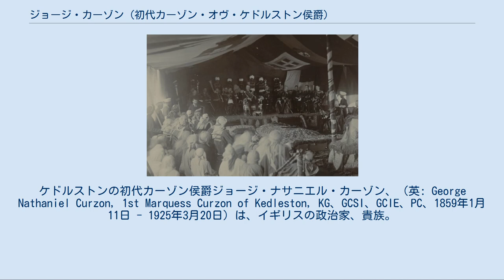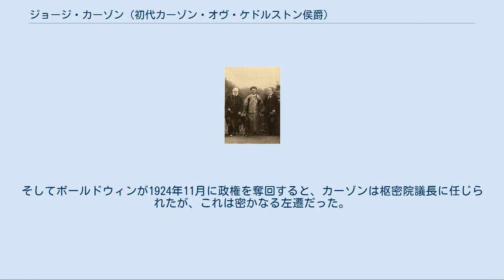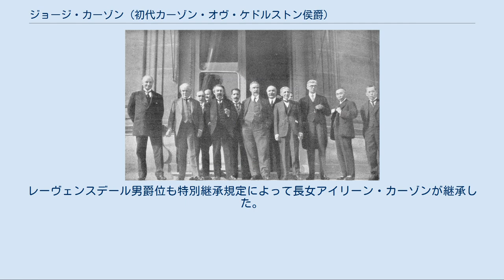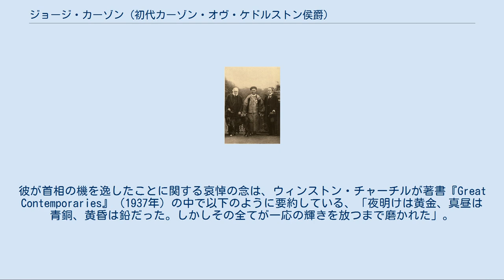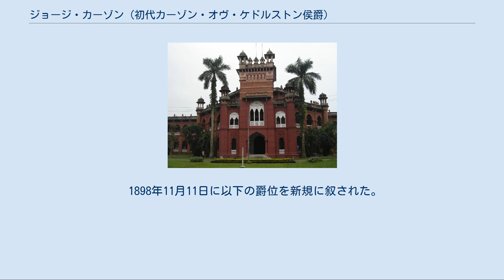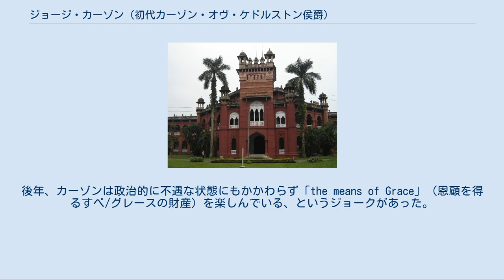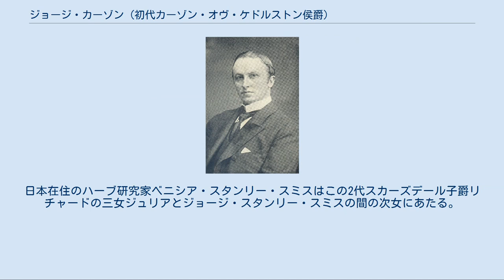ジョージ・カーゾン (初代カーゾン・オヴ・ケドルストン侯爵)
ジョージ・カーゾン
ケドルストンの初代カーゾン侯爵ジョージ・ナサニエル・カーゾン、（英: George Nathaniel Curzon, 1st Marquess Curzon of Kedleston, KG、GCSI、GCIE、PC、1859年1月11日 - 1925年3月20日）は、イギリスの政治家、貴族。
姓はカーズンとも表記。
 スカーズデール男爵家の跡取りとして生まれ、1886年に保守党の庶民院議員として政界入りした。
1899年から1905年までインド総督を務め、強権的な内政とロシアの南下政策への対抗によって大英帝国のインド支配の強化に努めた。
第一次世界大戦中には挙国一致内閣で閣僚職を歴任。
とりわけロイド・ジョージ内閣では五人から成る戦時内閣の一人に選ばれた。
戦後の1919年から1924年にかけては外務大臣を務め、カーゾン線の制定やローザンヌ会議の主催、独仏の緊張緩和など戦後処理に活躍。
1923年には首相有力候補として取り沙汰されたが、国王ジョージ5世がボールドウィンに組閣の大命を与えたため、なり損ねている。
 1899年にカーゾン男爵（アイルランド貴族）に叙され、ついで1911年にカーゾン伯爵・スカーズデール子爵・レイブンズデール男爵（連合王国貴族）に叙される。
1916年にスカーズデール男爵（グレートブリテン貴族）を継承し、1921年にカーゾン侯爵（連合王国貴族）に叙された。
 1859年1月11日に第4代スカーズデール男爵アーサー・カーゾンの長男としてダービーシャー・ケドルストンに生まれた。
イートン校を経てオックスフォード大学・ベリオール・カレッジへ進学（→出自と生い立ち）。
 1886年に保守党の庶民院議員に初当選して政界入り。
政界入り直後の1887年から1895年の間、五回にかけて世界旅行を行った。
その間の1891年から1892年にかけてインド担当省政務次官を務めた（→政界入りと世界旅行）。
ついで1895年から1898年にかけて外務政務次官を務め、列強諸国による中国分割の中で清におけるイギリスの権益の守ることに奔走した（→外務省政務次官 (1895年-1898年)）。
 1898年にインド総督兼副王に任じられ、アイルランド貴族爵位ケドルストンのカーゾン男爵に叙された。
1899年1月から英領インドに着任。
辺境地域の反乱鎮圧間もない時期だったため、北西部の独立志向の強い部族を警戒して北西辺境州（NWFP）を新設した。
タージ・マハルなどの遺跡保護や大飢饉対策に尽力した。
1903年にはエドワード7世のインド皇帝即位式デリー・ダルバールを挙行した。
ロシアの南下政策を警戒し、軍艦を率いてペルシア湾歴訪を行い、この際にクウェートを保護国と成し、またオマーンを脅迫してマスカット港のフランス貸与計画を中止させた。
同じくロシアの南下政策への警戒から1903年から1904年にかけてチベット侵攻を実施した。
1905年には軍の独立的地位を求めるインド駐留軍最高司令官初代キッチナー伯爵ホレイショ・キッチナーと対立を深めたが、本国政府から支持を得られなかったため、1905年11月をもってインド総督を辞することとなった（→インド総督兼副王 (1899年-1905年)）。
 1908年からアイルランド貴族代表議員として貴族院議員となる。
1911年には連合王国貴族爵位レイヴンズデール男爵、スカーズデール子爵、ケドルストンのカーゾン伯爵に叙された（→議会に貴族院議員として復帰）。
 第一次世界大戦中の1915年5月に与党自由党と野党統一党(保守党)の大連立によるアスキス挙国一致内閣が成立すると王璽尚書として入閣。
1916年5月には空軍長官に就任。
同年12月成立のロイド・ジョージ内閣では貴族院院内総務・枢密院議長として入閣するとともに5人で構成される戦時内閣の一員となった（→第一次世界大戦 (1914年-1918年)）。
 戦後の1919年にはロイド・ジョージ内閣の外務大臣に就任。
それ以前の外相と比べると首相に従属的な外相だった。
1919年12月にはソ連とポーランドの国境線を提案し、この線はカーゾン線と呼ばれた。
1921年6月には連合王国貴族爵位ケドルストンのカーゾン侯爵に叙された...